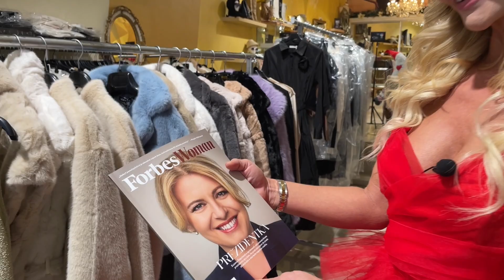Ako to vyzerá v Markíza Moda Italiana počas bežného dňa? 😍